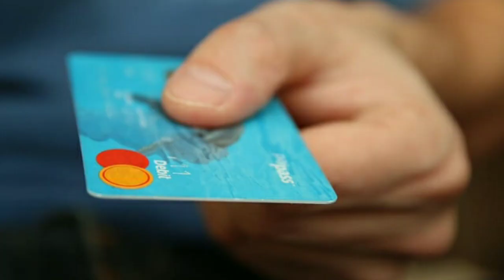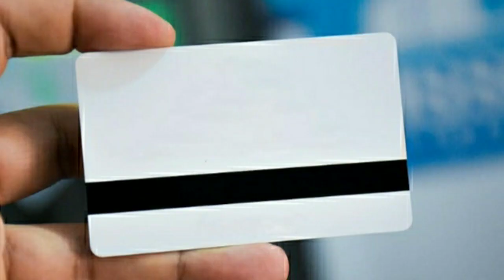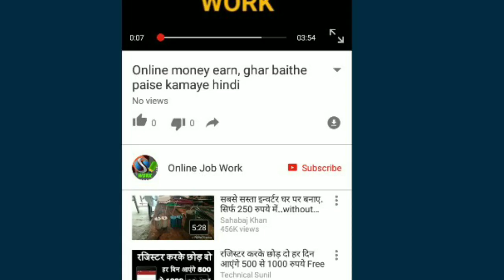ATM और CreditCard भारत में हुए बन्द ! RBI banned Mastercard ! RBI Mastercard ban ! Crypto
ATM और Credit Card भारत में हुए बन्द !! RBI ban MasterCard and American express card in India rbi ban on Mastercard crypto

Hello Friends
In this video I will tell you about MasterCard mastercard news, now master card is ban in India because RBI ban mastercard mastercard ban by rbi

mastercard
Rbi Mastercard ban
MasterCard india
MasterCard news
MasterCard ban news
Master card ban news
RBI ban mastercard
Mastercard ban in India

धन्यवाद